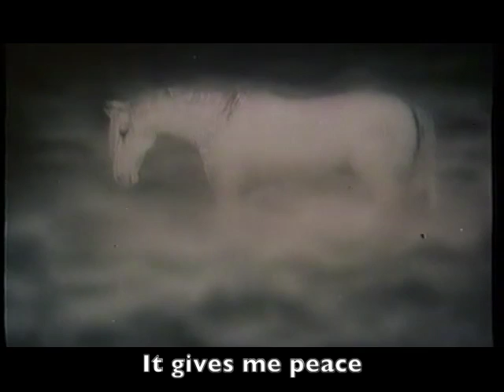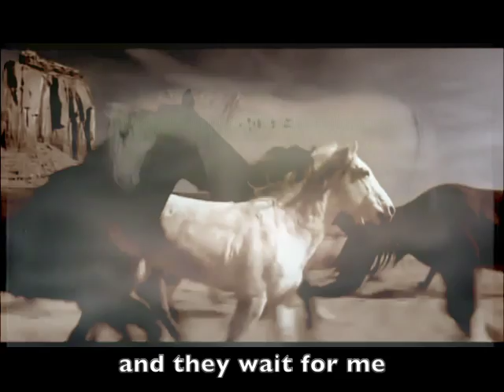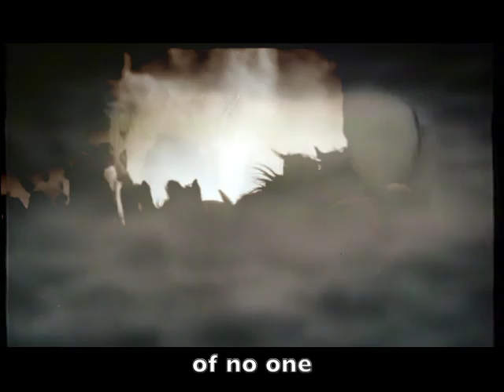Horses For Eternity (Lyric Video)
The Horses I dream of
Ride with the rainbows
They jump from star to star
Drinking from the clouds
And they wait for me while I sleep...

Written, recorded and produced by Bird Radio.
Song to Counter Loneliness features vocal drone and electric guitar by Chris Estes.

Footage borrowed from the internet, featuring Yuri Norstein's horse from Hedgehog In The Fog.